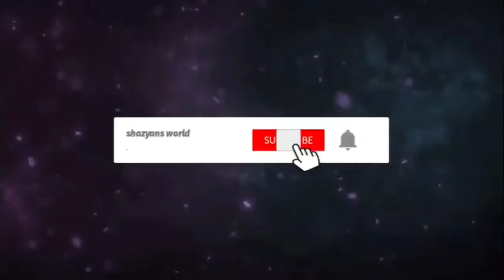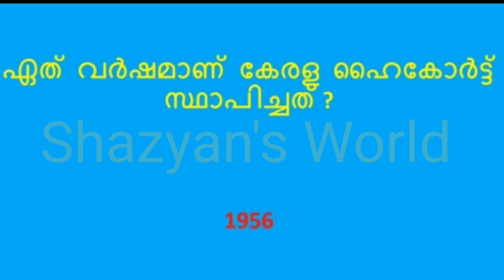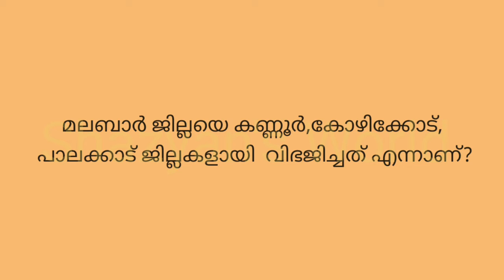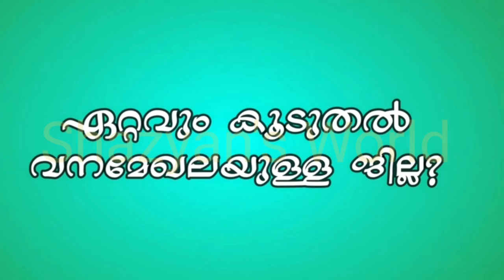kerala piravi quiz malayalam| കേരളപ്പിറവി ക്വിസ്